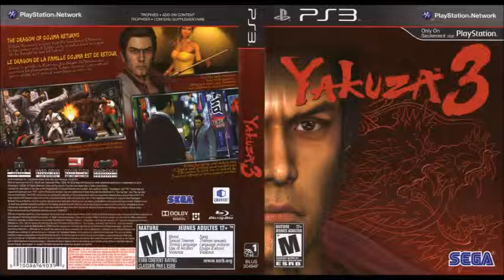Yakuza 3 Unreleased Songs - Earth Angel